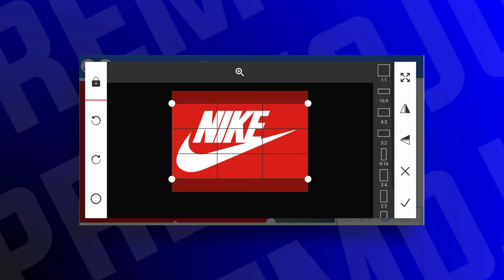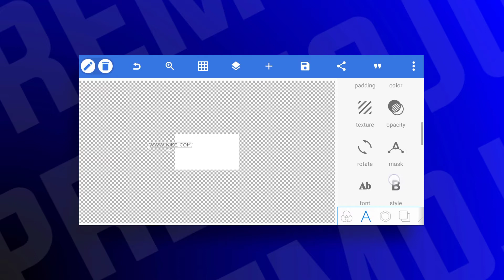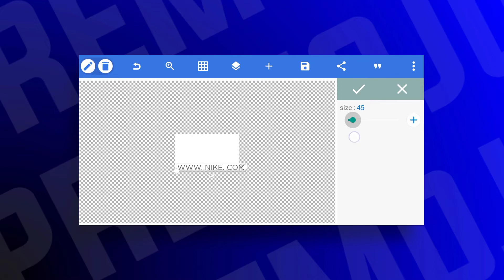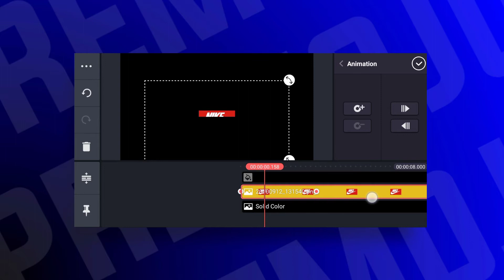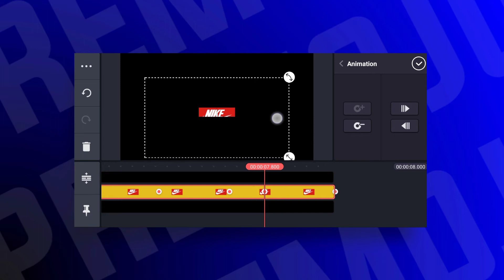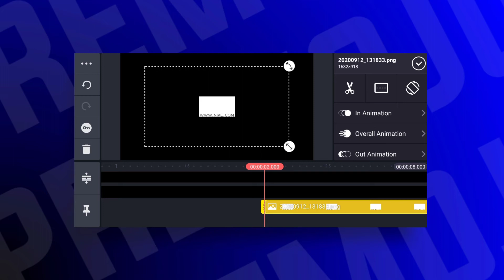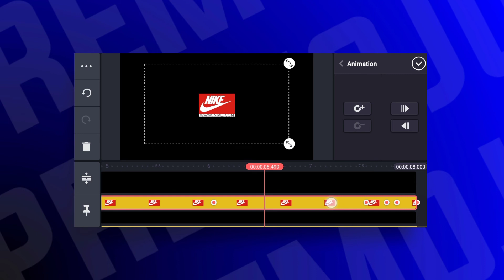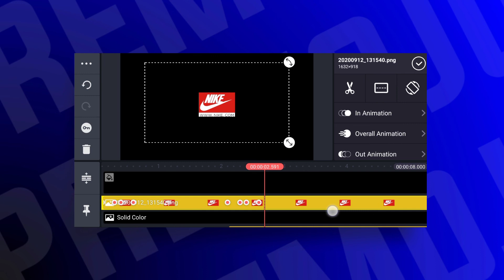MINIMAL 2D INTRO TUTORIAL USING KINEMASTER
Minimal 2D Intro

Enjoy watching and I hope that it's helpful for you.

App Used:

KINEMASTER & PIXELLAB

FONT USED:

GOTHAM